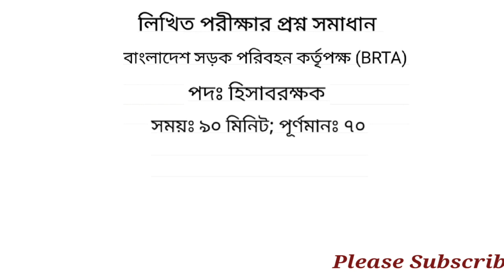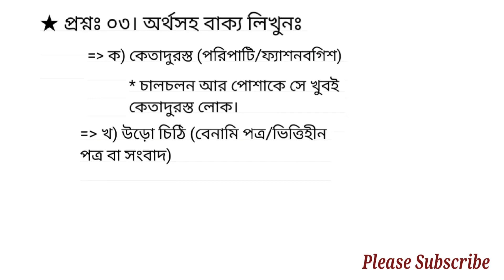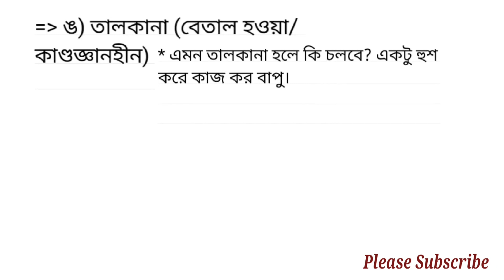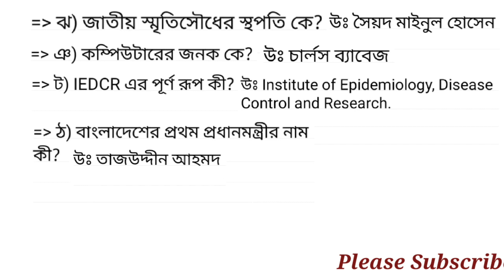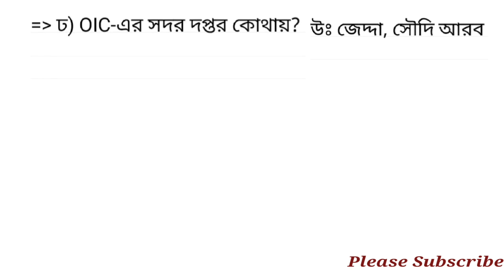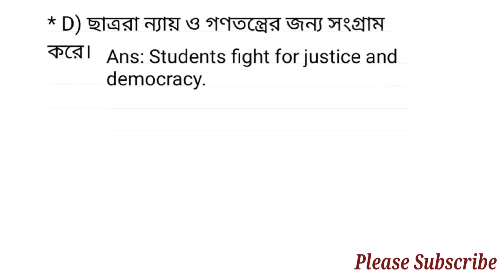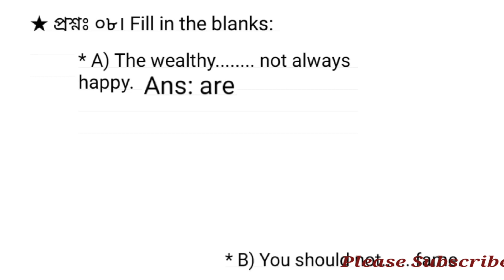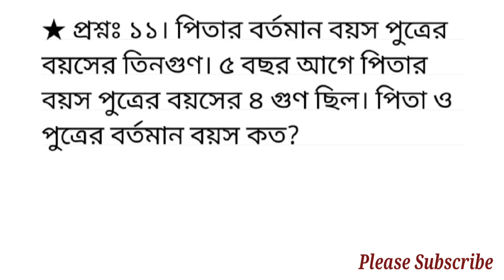বাংলাদেশ সড়ক পরিবহন কর্তৃপক্ষ (BRTA) এর হিসাবরক্ষক পদের প্রশ্ন সমাধান ২০২৩